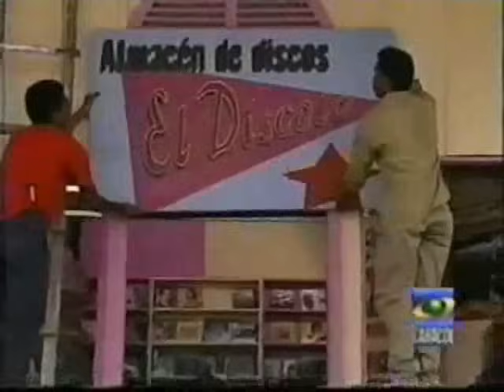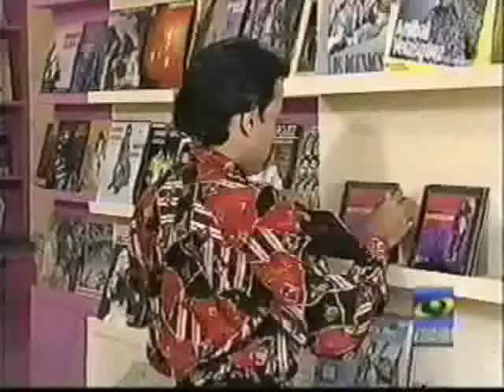ISMAEL - Alejo Parte 9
ISMAEL BARRIOS como Antonio Salinas en la Telenovela Alejo. Un retrato de la vida del canta-autor vallenato Alejandro Durán.